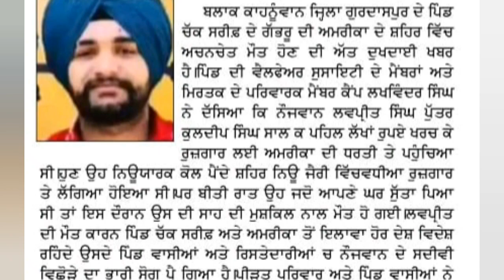ਅਮਰੀਕਾ ਚ ਪੰਜਾਬੀ ਨੌਜਵਾਨ ਦੀ ਮੌਤ chak sharif death lovepreet Singh gurdaspur punjabi viral